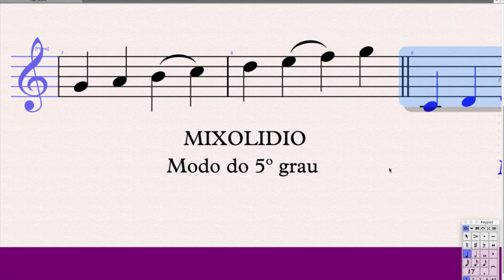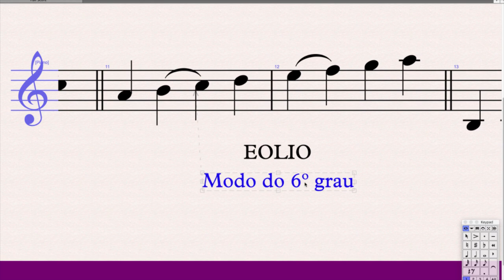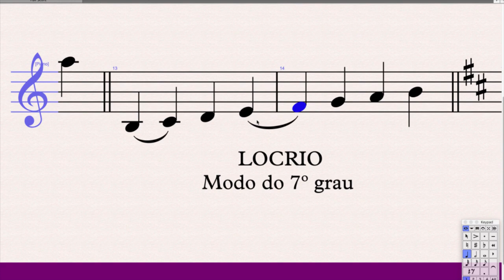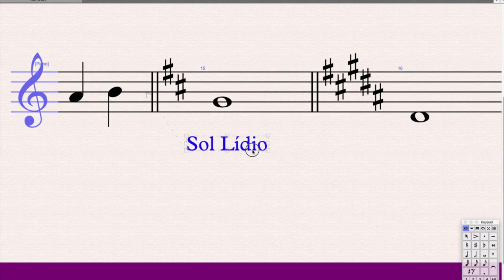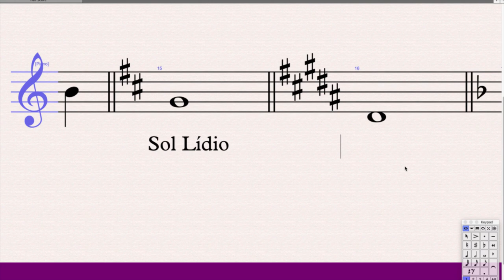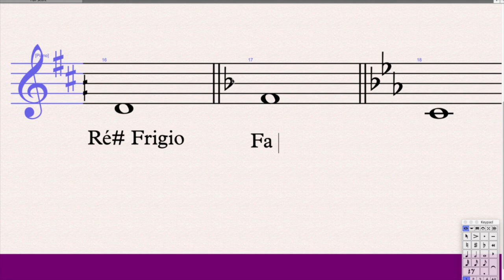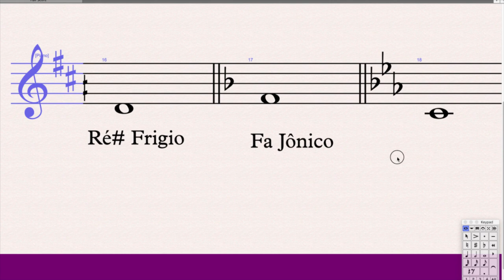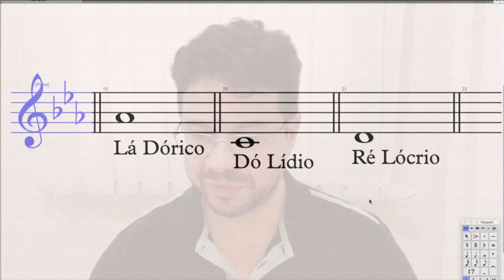2ª aula - Contraponto Modal PARTE 2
Conntinuaremos a praticar sobre os modos. vamos fazer alguns exercícios?